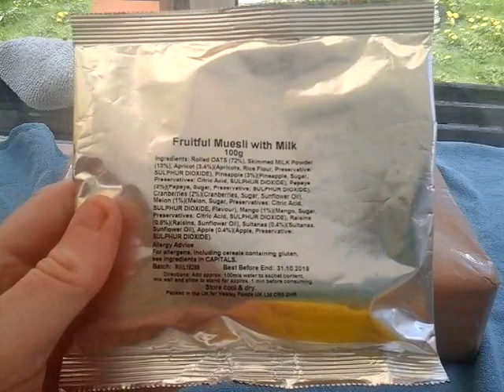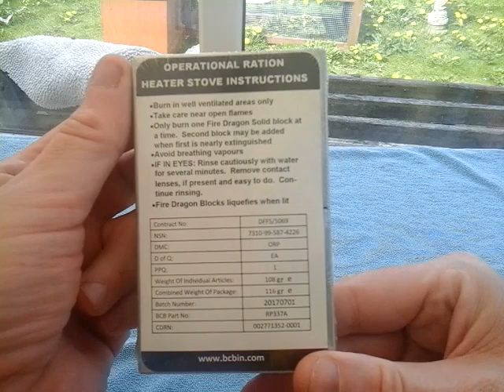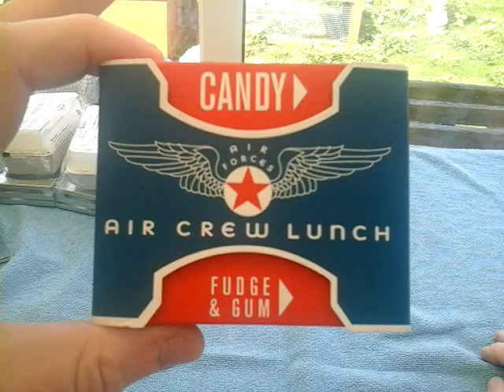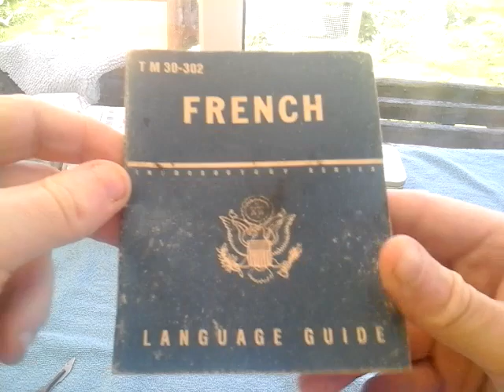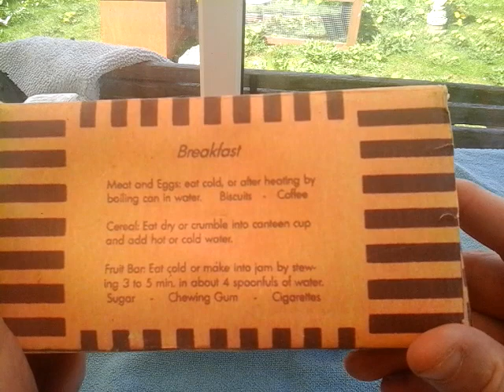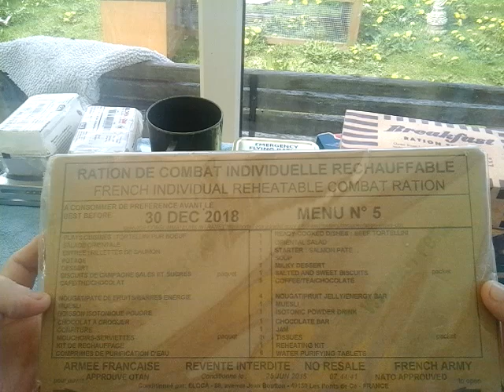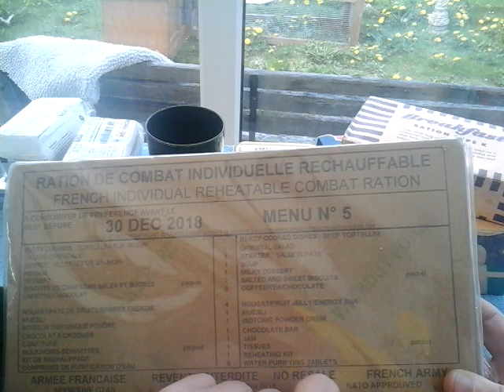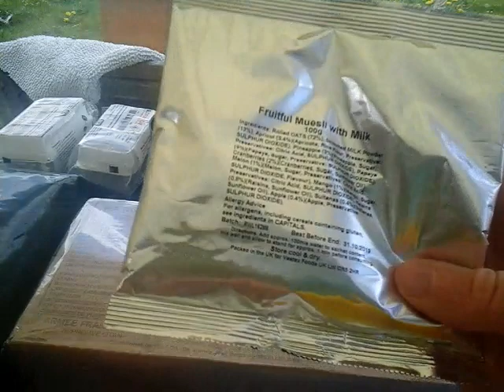Newark Militaria show HAUL REVIEW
HI JUST SHARING MY HAUL FROM THE MILITARIA SHOW